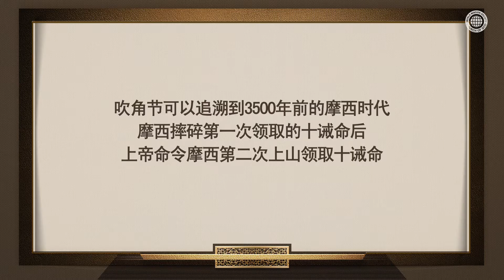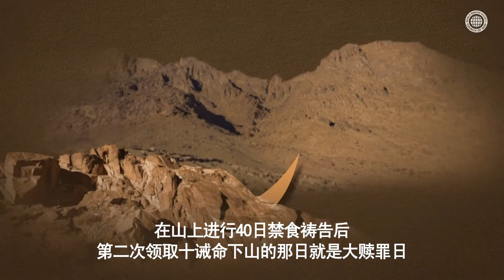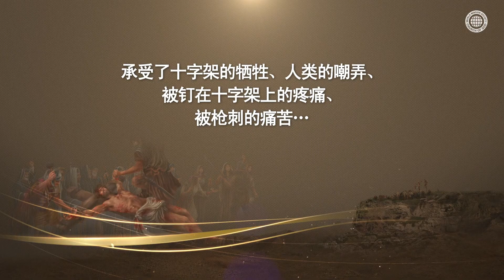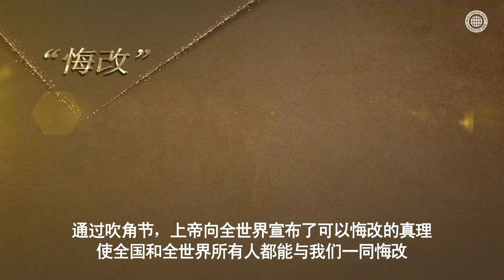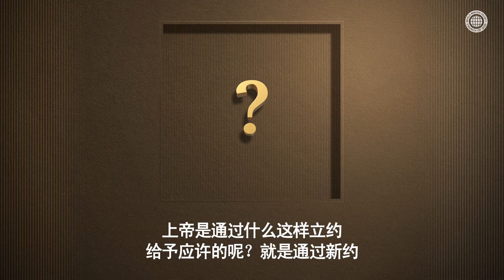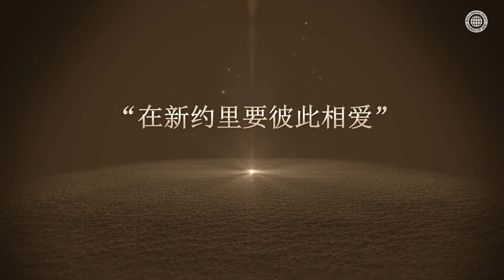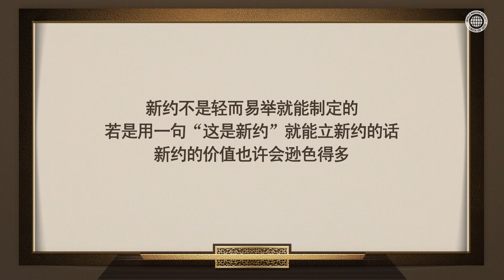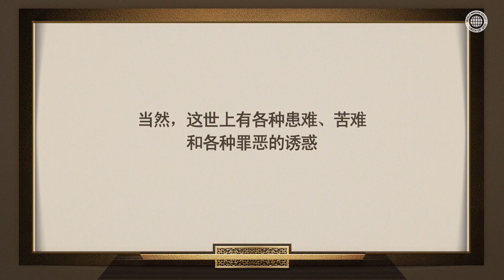悔改与吹角节 | 上帝的教会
[吹响悔改的号角，使人类都悔改并转向上帝的节期]
上帝为了让以色列百姓提前预备，摩西第二次领受十诫命的圣历7月10日大赎罪日，
而吩咐以色列百姓高声吹响悔改号角的日子，就是圣历7月1日“吹角节”。
从灵的角度来看，这是向在天上犯下不可饶恕的罪，被驱逐到世上的人类宣告“要通过新约悔改，转向上帝。”督促人类悔改的节期。

[遵守新约的上帝的教会圣徒们，吹响悔改号角的原因是？]
如今天国已近在眼前，凡是以完全的悔改领受天国应许的人，都要吹角传扬藉新约拯救我们的上帝的牺牲和大爱，使全世界万民都一同悔改，转向安商洪上帝和母亲上帝。

利未记 23:24
“你晓谕以色列人说：七月初一，你们要守为圣安息日，要吹角作纪念，当有圣会，”

马可福音 1:15
说:“日期满了，上帝的国近了！你们当悔改，信福音。”